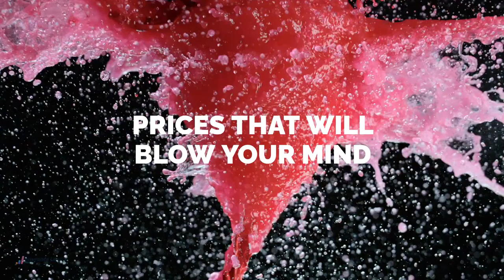$49 only for your new insurance website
Website prices that will blow your mind.